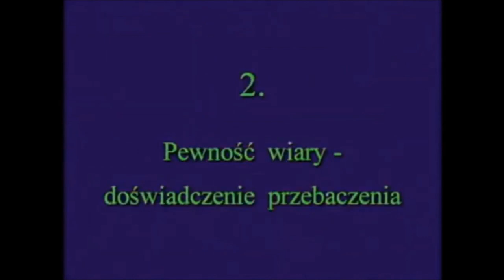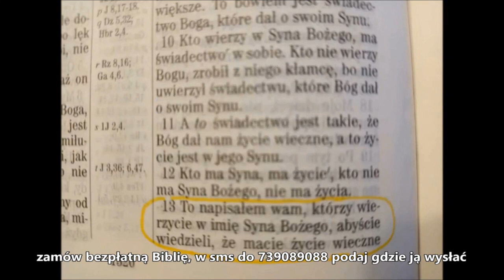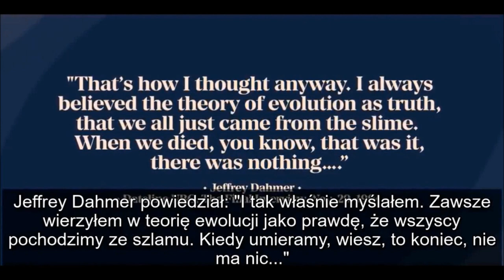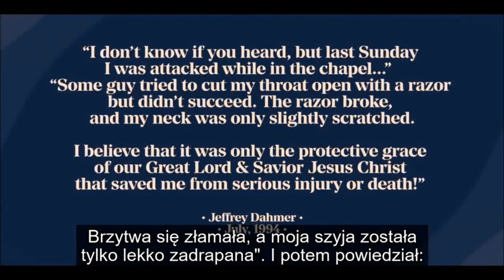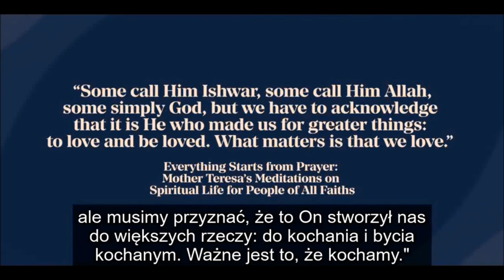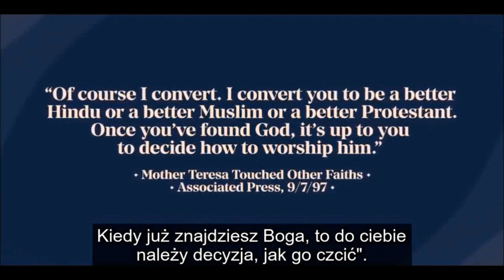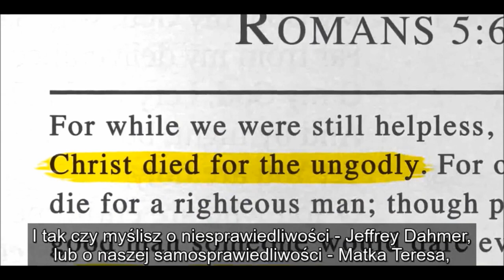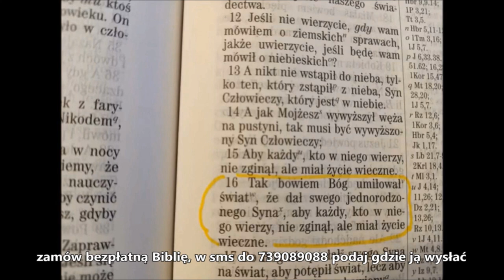Pewność wiary Szokujące kazanie Blachnickiego Franciszka i inne kazania o pewności zbawienia